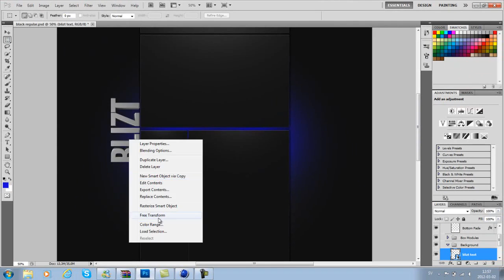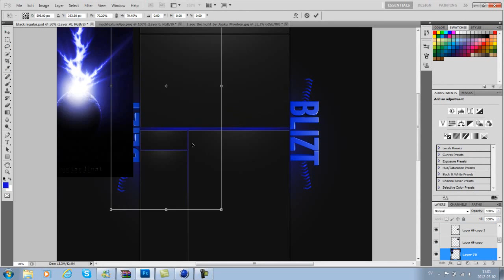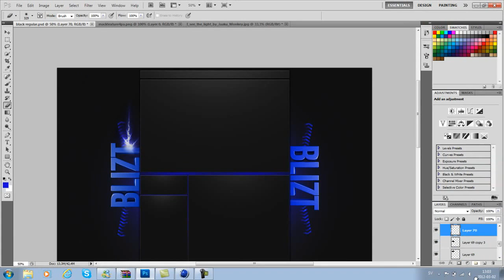Sponsored | Speed Art 8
Leave some love for MrOxrayO.